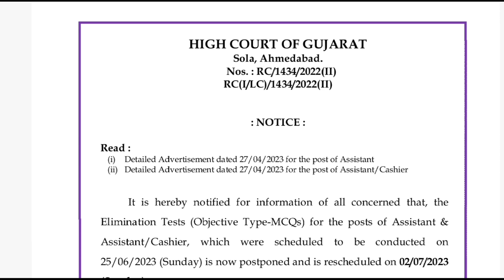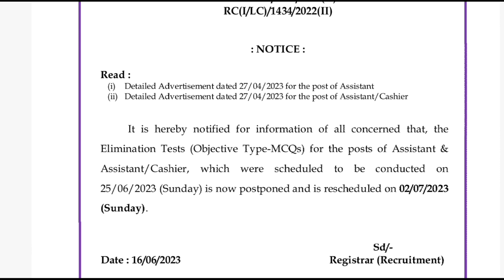Gujarat High Court Assistant Exam date Changed | ગુજરાત હાઇકોર્ટ આસિસ્ટન્ટ પરીક્ષા તારીખમાં ફેરફાર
Gujarat High Court Assistant | Peon  bharti 2023 | હાઇકોર્ટ ભરતી 2023